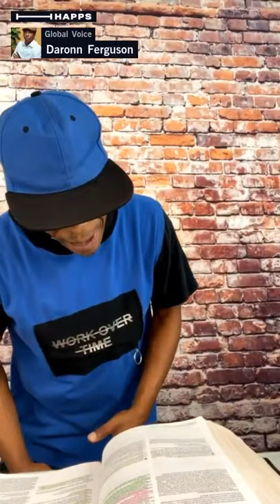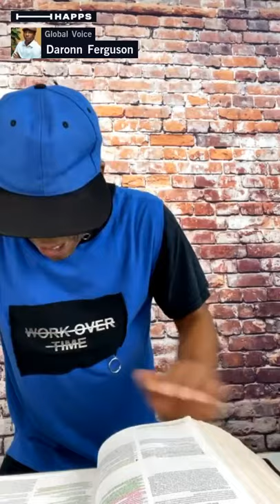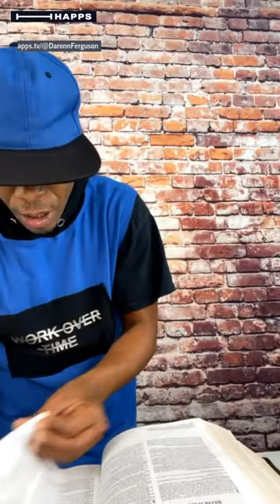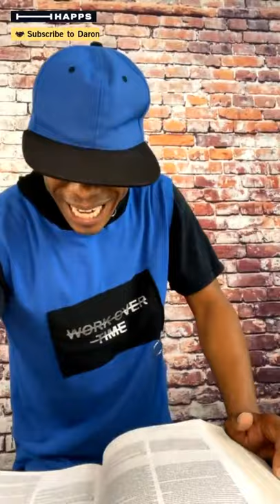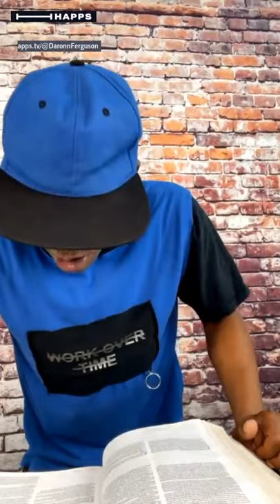Ascension gifts, Image of Christ, Prayer of Declarat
Ascension gifts, Image of Christ, Prayer of Declaration, 5 fold.